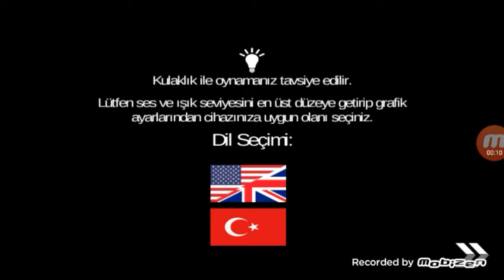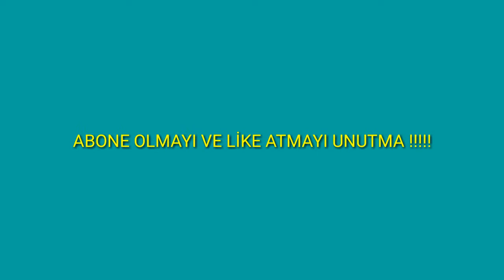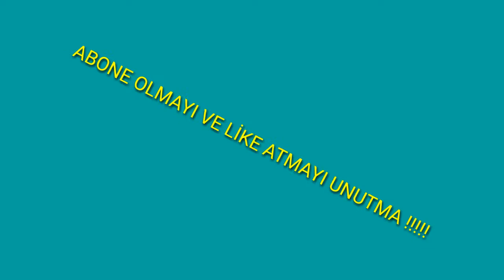KORKU HASTANESİ 2 BİR BÖLÜMDE BİTİRMEK ( %100 gerçek)